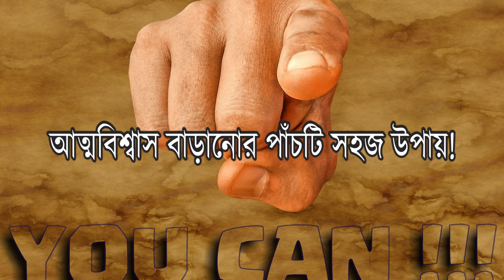আত্মবিশ্বাস বাড়ানোর পাঁচটি সহজ উপায়! কিভাবে সম্ভব সেটা জেনে নিন। | EP 483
আত্মবিশ্বাস হল এমন একটি জিনিষ যা না থাকলে চোখে চোখ রেখে কথা বলা যায় না।এইটার অভাবে অনেকেই জানা কাজেও ভুল করে ফেলে । অথচ এমন কোনো ওষুধ নেই যা ঢক করে খেয়ে নিলে আত্মবিশ্বাস বেড়ে যাবে । তাহলে উপায় ? উপায় জানতে দেখে নিন এই ভিডিওটি । এই ভিডিওটি থেকে আপনি জানতে পারবেন এমন কয়েকটি কথা যা আপনার আত্মবিশ্বাসকে বাড়িয়ে দেবে অনেক গুন । নিজের মনের বারান্দা কে চওড়া করুন, অন্যের সমালোচনা না করে প্রশংসা করুন । আত্মবিশ্বাসী হয়ে ওঠার প্রথম পাঠ শিখে নিন ভিডিওটি থেকে ।